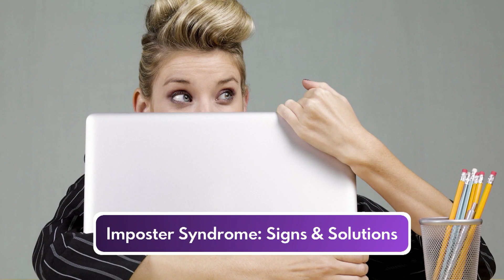Kelly & Ramya Highlight: Imposter syndrome with Fern Lulham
In this Kelly & Ramya Highlight, Fern Lulham dives into the sensitive conversation around imposter syndrome, and the reasons why you might doubt that you’re good enough to succeed in the things that matter to you the most.

Tune in to Kelly & Ramya, weekdays at 2 p.m. Eastern on AMI-tv or download the podcast from your favourite platform.

About Kelly & Ramya
Airing weekdays from 2 to 4 p.m. Eastern, Kelly & Ramya gives a dynamic and compelling voice to the disability experience in Canada.